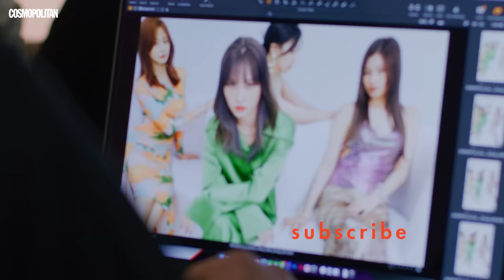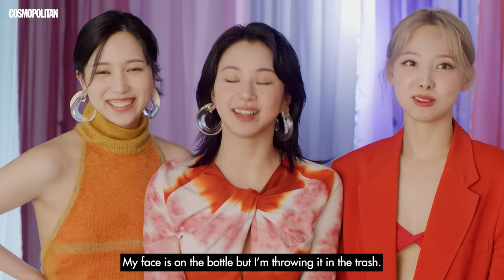Which Member Of TWICE Has The Best Fashion Style?! | Cosmopolitan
It's no secret that the members of K-Pop girl group TWICE are total fashion ICONS 💅, but can they style each other?! Watch along as they talk fashion faves, pick out the perfect fits for each other to slay our Cosmopolitan photoshoot 📸 and reveal who wears the weirdest outfits. Next, watch TWICE take on TikTok Challenge Challenge